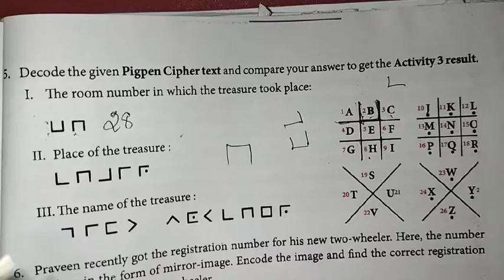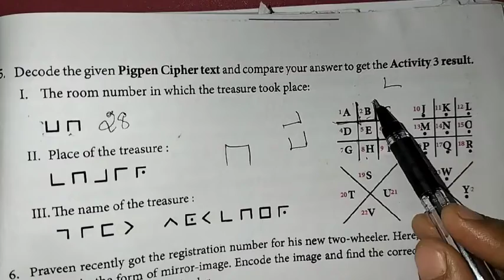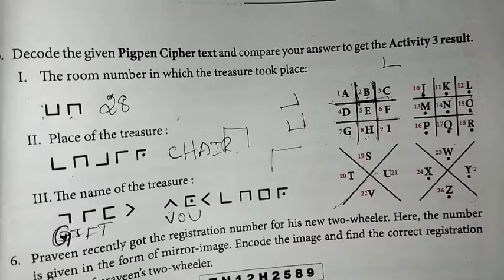8th Maths Ch-7 Information processing Ex-7.3 (5th sum) | Samacheer One plus One channel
This video contains for 8th standard Maths Chapter-7 Information processing, Exercise-7.3 Q.No. 5 complete solution.

My Another Channel 👇
Sangeetha Media